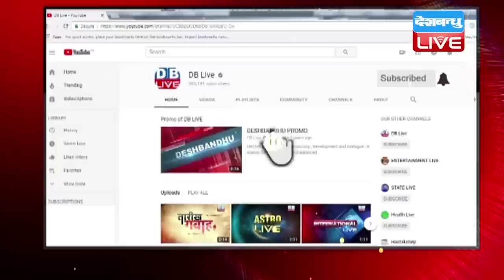RBI गवर्नर की नियुक्ति पर घमासान जारी |Subramanian Swamy on Shakti kant Das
मोदी सरकार ने जबसे भारतीय रिजर्व बैंक के गवर्नर के रुप में पूर्व वित्त सचिव शक्तिकांत दास की नियुक्ति की है...तब से इस फैसले पर सवाल उठाए जा रहे हैं...जहां विपक्ष इसे लेकर हमलावर है, तो वहीं बीजेपी सांसद सुब्रमण्यम स्वामी के भी विरोधी सुर शांत होने का नाम नहीं ले रहे हैं...शक्तिकांत दास की शक्तियों पर सवाल उठाने वाले स्वामी तो इस कदर भड़के हुए हैं कि...अब उन्हें लेकर विवादित टिप्पणी तक कर डाली है...